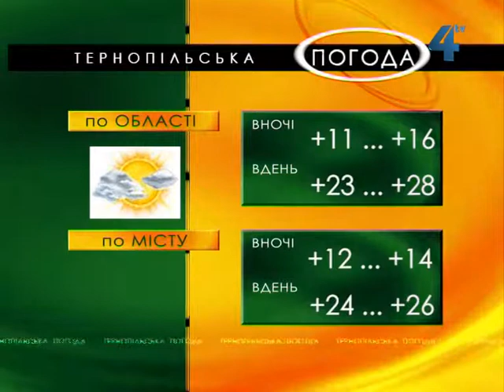Тернопільська погода на 18 липня 2013